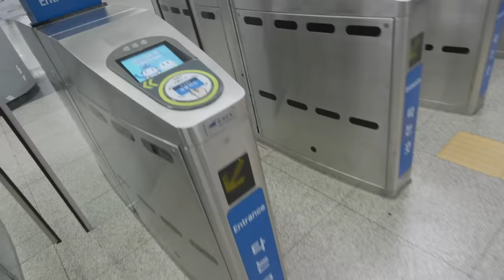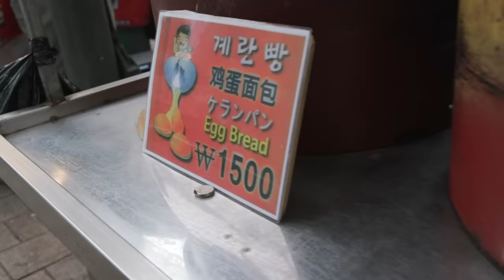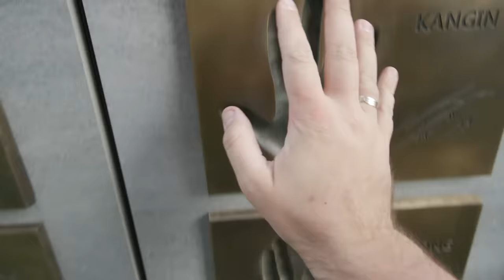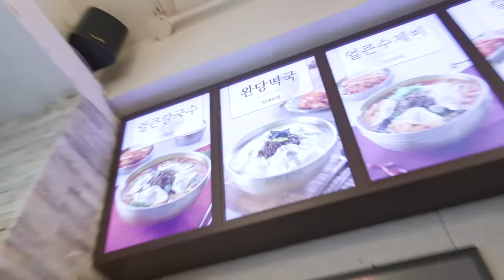Testiram Korejsku Uličnu Hranu